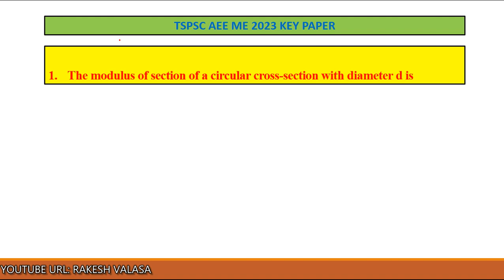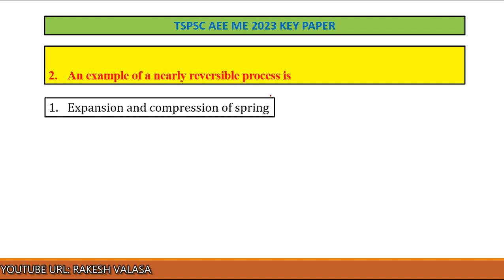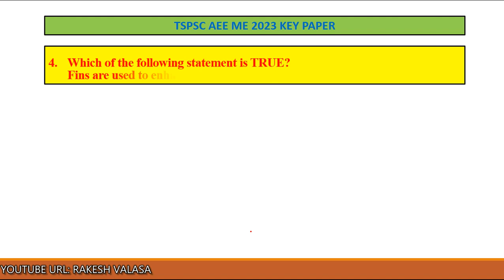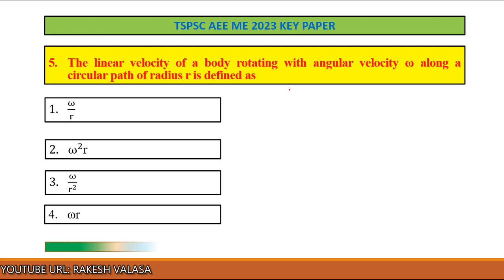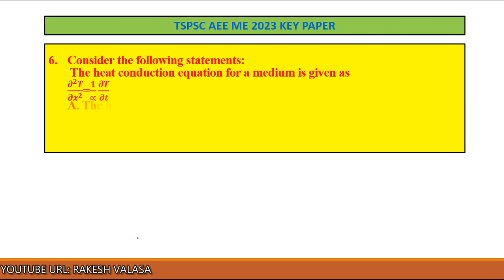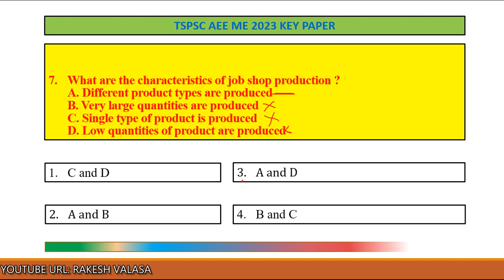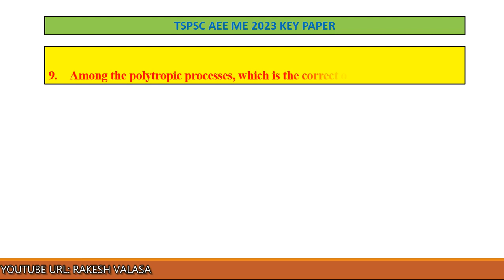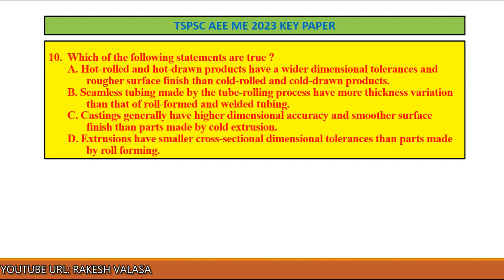TSPSC AEE ME 2023 KEY PAPER part 1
Mechanical Vibration by V.P. SINGH